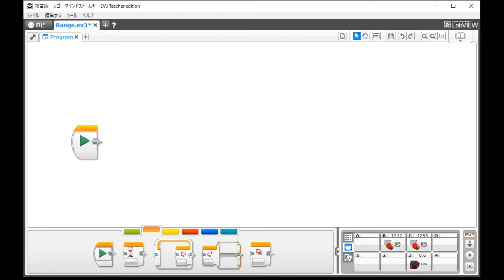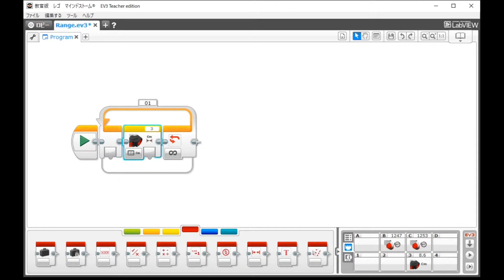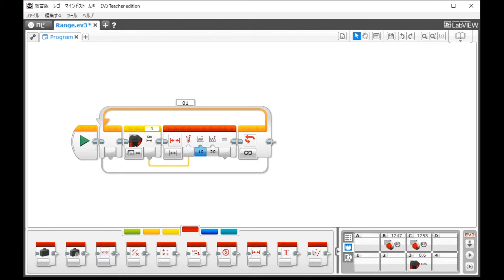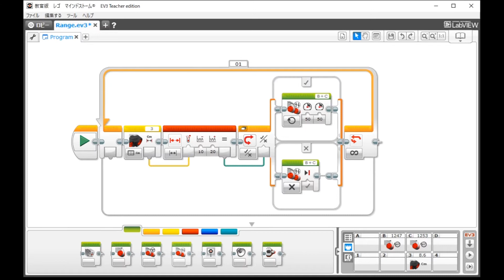レゴマインドストーム 範囲ブロックを使ったプログラム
教育用レゴマインドストームEV3の超音波センサーと範囲ブロックを使ったプログラム。超音波センサーで物体との距離を測定して１０ｃｍ～２０ｃｍの範囲内の時だけトレーニングロボットを前進させるプログラム。